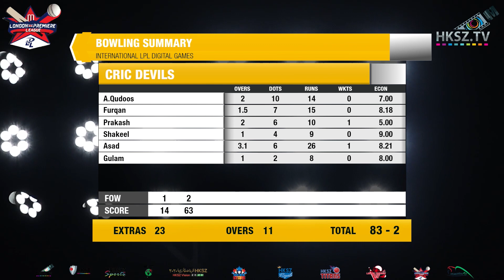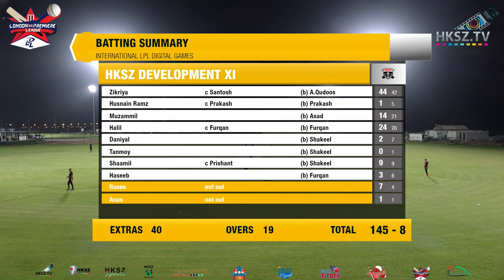HKSZ DEVELOPMENT XI vs CRIC DEVILS 14th April 2022 1st INNING